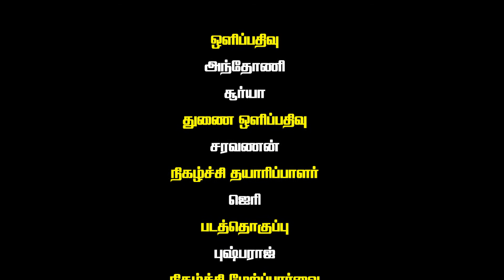பெண்கள் பாலியல் சீண்டல்களில் இருந்து தற்காத்துக் கொள்வது எப்படி | GEM TV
பெண்கள் பாலியல் சீண்டல்களில் இருந்து தற்காத்துக் கொள்வது எப்படி